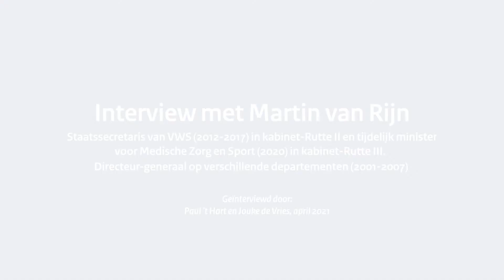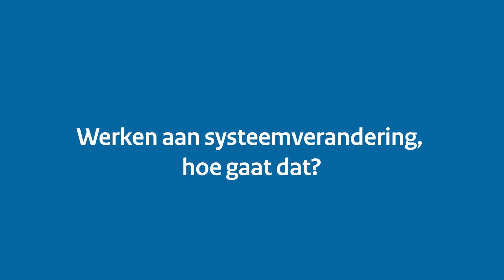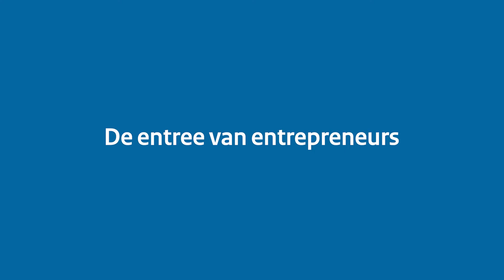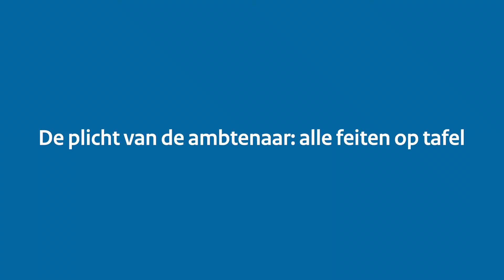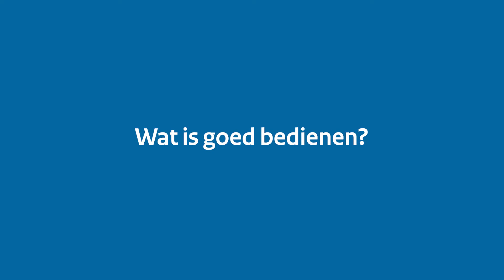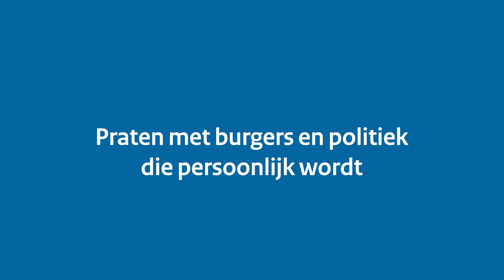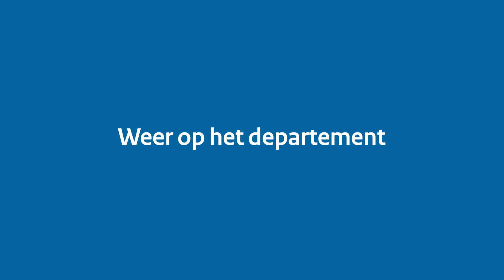Interview met Martin van Rijn voor De Top Kijkt Om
Het interview met Martin van Rijn voor de tentoonstelling De Top Kijkt Om op de kennisbank openbaar bestuur van het ministerie van BZK.